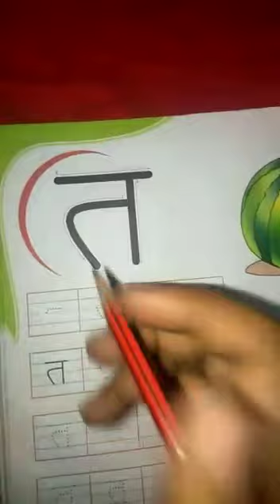Class - Nursery Hindi Topic - त,थ और द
Class - Nursery Hindi
Topic - त,थ और द